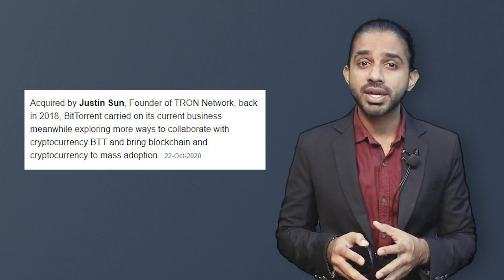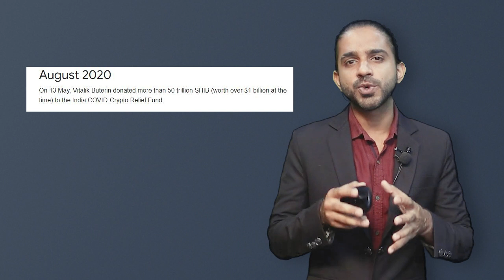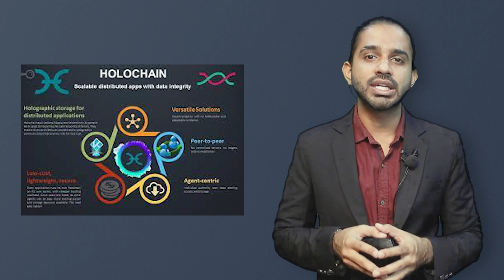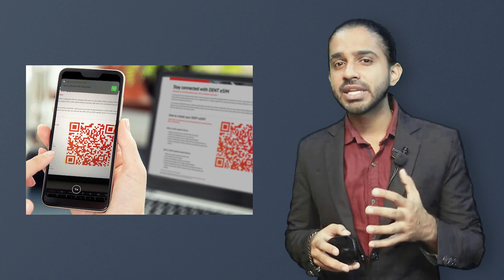Top 5 Cryptocurrency under ₹1 | 5 best altcoins under ₹1 | Best Cryptocurrency to invest 2021?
In this video, We discuss Top 5 Crypto coins under rupee 1,

~ Best Cryptocurrency under  ₹1,
~ Top 5 penny crypto coin list,
~ Top 5 coins to buy 2021,
~ Which Exchange Is Good For Buy Polkadot in India?

00:00 - 00:45 - Intro
00:46 - 02:18 - Wink
02:19 - 03:16 - BitTorrent
03:17 - 04:21 - Shiba Inu
04:22 - 05:12 - Holo
05:13 - 06:19 - Dent
06:20 - 6:51 - Disclaimer
06:52 - 07:51 - Outro